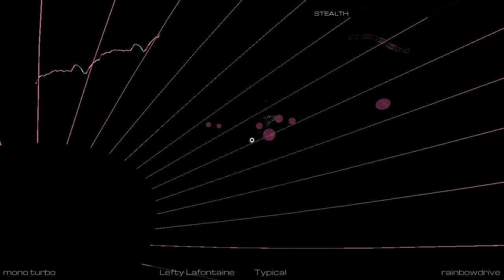Lefty Lafontaine - Typical [Audiosurf 2]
Really cool song and pairing it with this skin made it all the better. I felt I could have done better on this track, but oh well, got lazy :/
Anyway, enjoy the track.